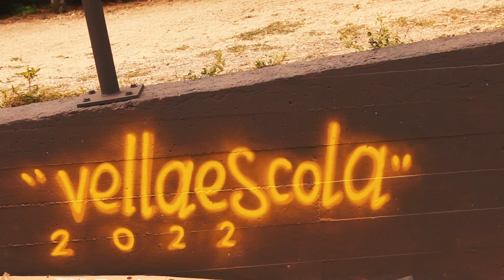Rianxeira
Tributo mural a la Guadalupe, que conmemora el 75 aniversario de la composición de un poema muy especial. Un poema que se transformaría en la famosa canción Rianxeira, uno de los emblemas musicales de Galicia. El poema fue compuesto en 1947 en Buenos Aires para recibir al escritor e ideólogo Castelao, natural de Rianxo, en el exilio.